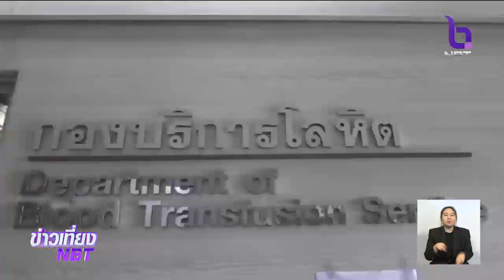ทั่วประเทศจัดกิจกรรมสาธารณประโยชน์ อุทิศถวายเป็นพระราชกุศล "ในหลวง ร.9"